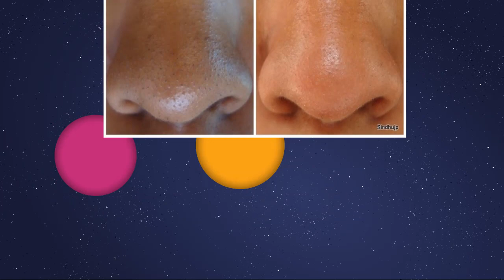QUITA PUNTOS NEGROS Y MANCHAS DE LA PIEL! COMPROBADO!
Comprobado!!
Cualquier duda ya saben, solo me preguntan.
G+ +AlitaMoli
Música: Puedes usar esta canción y monetizar tu vídeo, pero debes incluir el siguiente texto en la descripción: